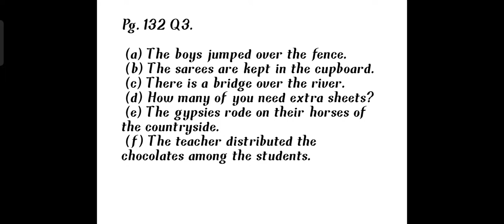CLASS 5 ENGLISH GRAMMAR CHAPTER 22 ANSWERS